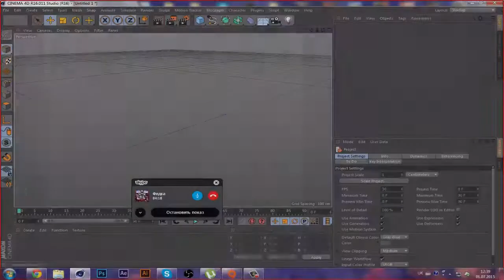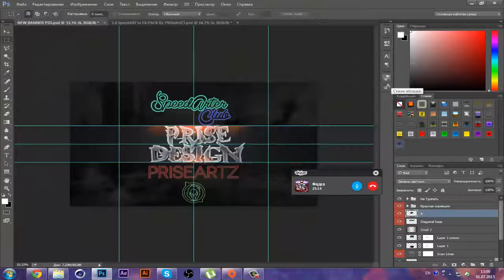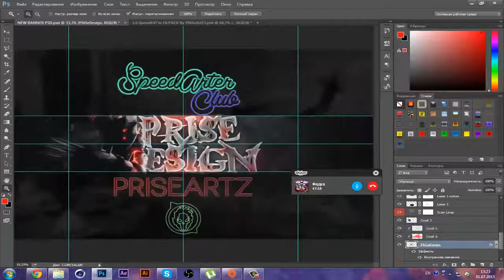SPEEDART FOR ~ PRISEARTZ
снова SPEEDART